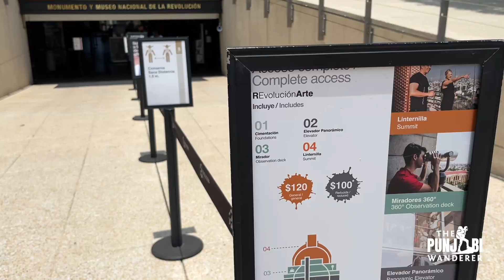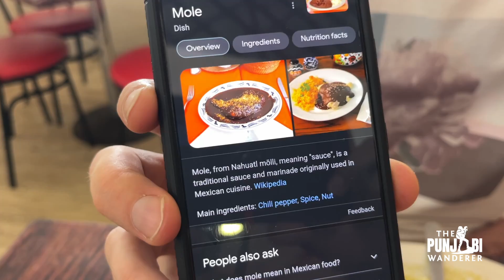Must Visit places in MEXICO City - Teotihuacan Pyramids, Hanging Library & Others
Huge Pyramids in Teotihuacan and the Biblioteca Vasconcelos (hanging library) and Chinatown and many other must visit places in Mexico City in this hindi travel vlog from mexico.